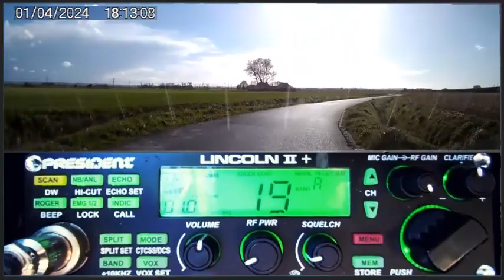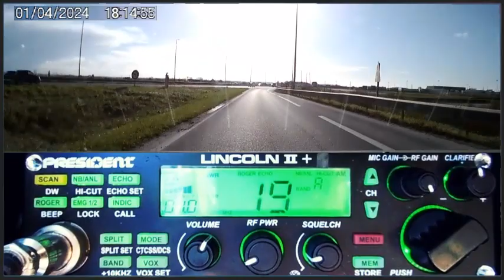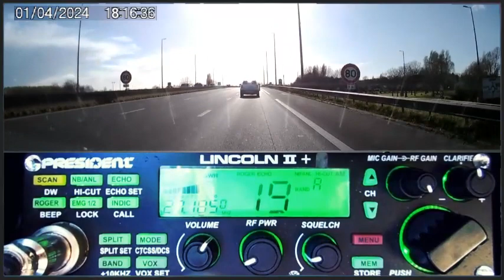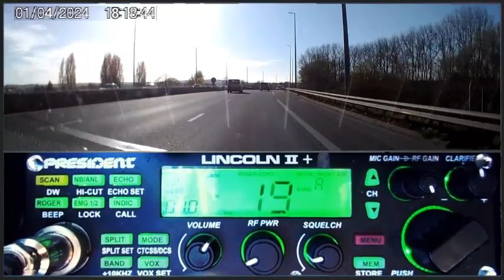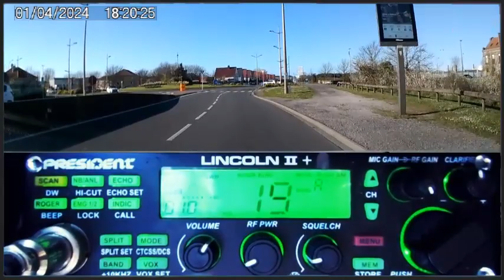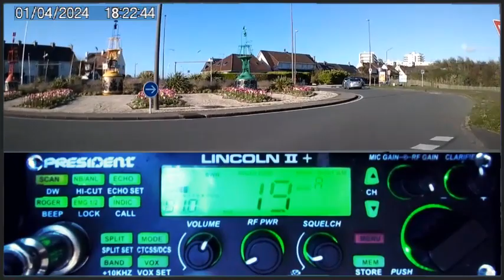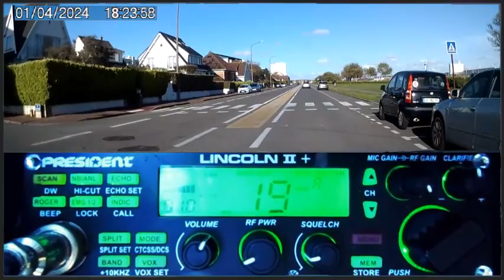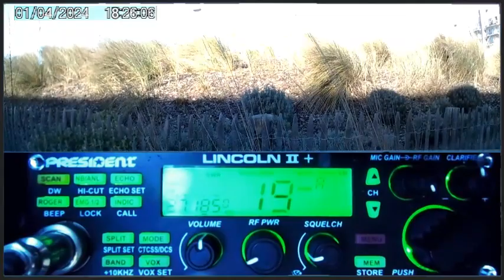(V3/4) 🇫🇷 CB Vacance printemps 2024 sur le Pas de Calais en QSO AM (01/04/2024)